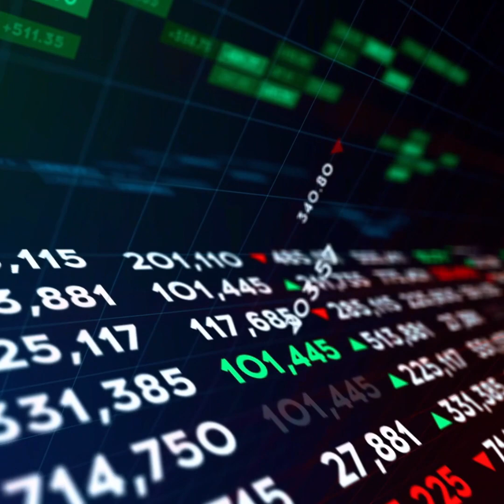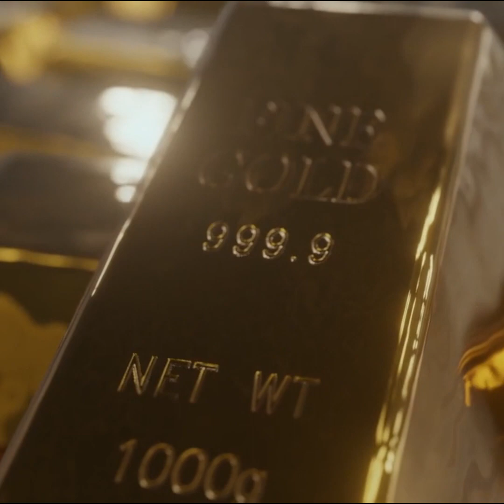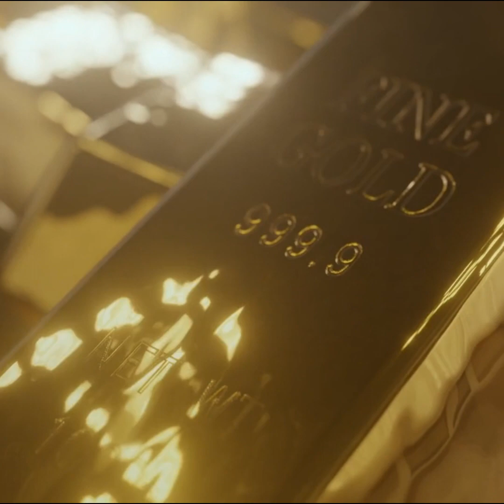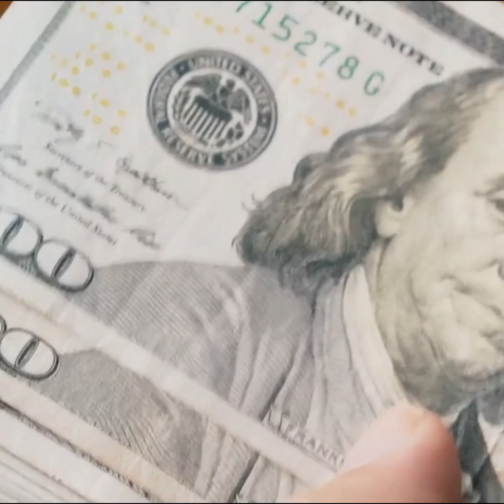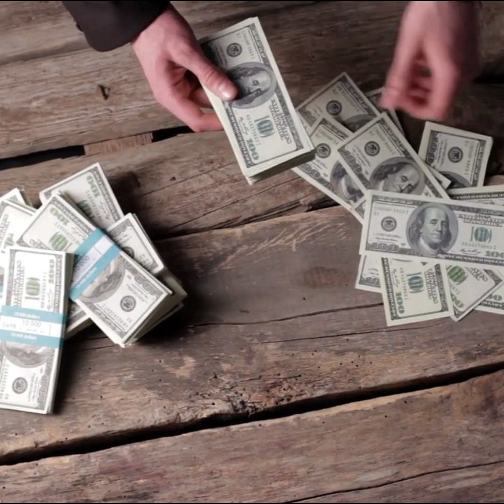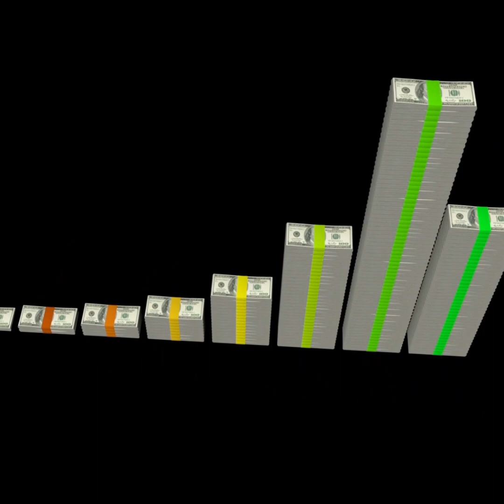Five Divine Protocols of Prosperity - Part 1 by Apostle Michael Orokpo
The Love of money is the root of all evil scripture says. I dare to say that lack of it and the abundance of it has by far caused a lot of destinies of men to be derailed and destroyed by the devil. It is one of the major tools the devil uses to destroy the destinies of men, especially the lack of it. The psychology and the dynamics of not having it can build up strong Holds  in the heart and minds of many a believer. It is however the heart desire in 1 John that the child of GOD prospers even as his/her soul prospers. Watch this video and be enlightened by the deep truths shared by Apostle Michael Orokpo about the covenant possibilities available o the child of GOD and how maturing in the faith enhances this process of becoming prosperous financially.